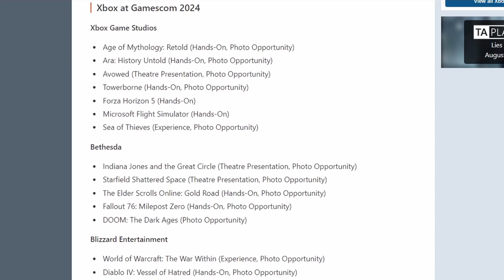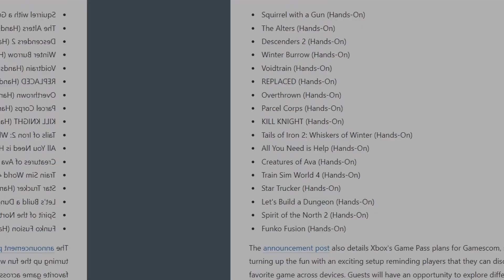Gamescom 2024: My Predictions and Hype for Upcoming Announcements!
Gamescom 2024 is coming soon in a couple of days! Here are just some of my thoughts for predictions as far as games go and some already announced games!

Let me know what you guys think! Love y'all and I'll speak with you all soon again!

All my links to support me are down below!